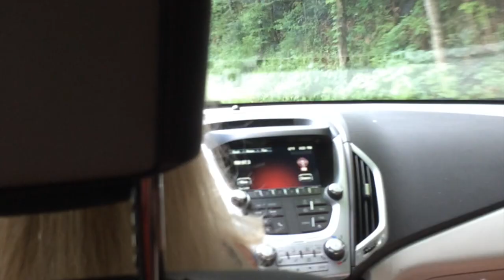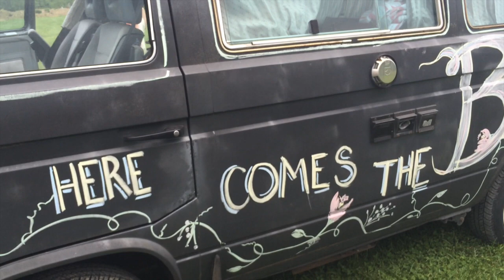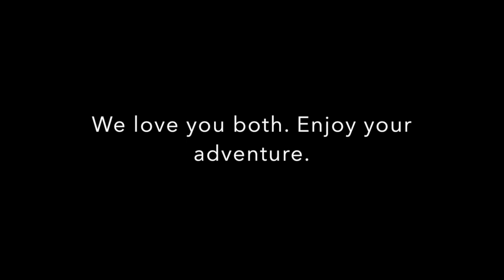Chelsea & Derek's Wedding - May 16, 2015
unprofessional video from the maid of honor's iphone